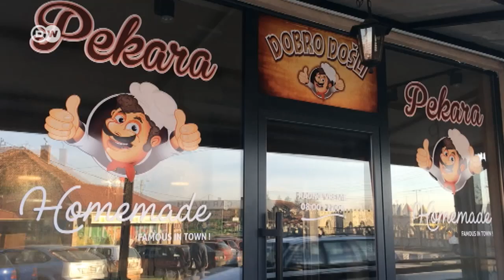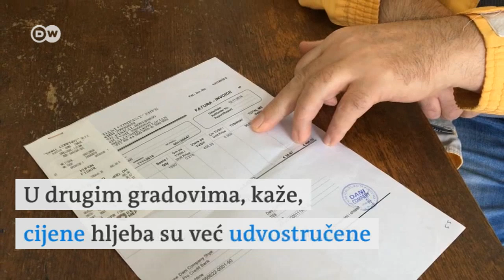„Da dignem cijenu ili da zatvorim pekaru“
Carine na srpsku i bh. robu su na Kosovu već dovele do poskupljenja najosnovnije namirnice - hljeba. Zaliha brašna još ima, ali ne zadugo. Reporterke DW su se raspitale u pekarama u Gračanici i Lipljanu.